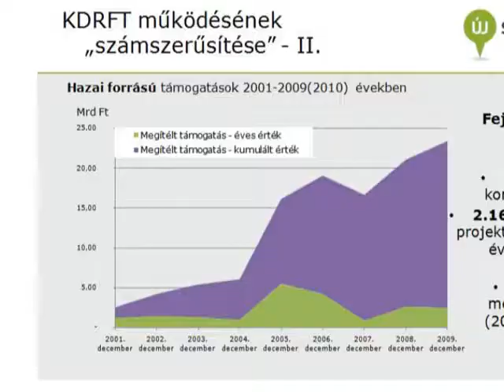Hatékony munkával az elsők között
Megszűntek év elejétől a Regionális Fejlesztési Tanácsok. A területfejlesztésért a jövőben a Megyei Önkormányzatok a felelősek. A regionális fejlesztési ügynökségek pedig állami tulajdonba, a Nemzeti Fejlesztési Minisztérium irányítása alá kerülnek február elsejétől. Erről, és az elmúlt időszak eredményeiről tartott sajtótájékoztatót dr. Temesvári Balázs a KDRFÜ ügyvezetője és dr. Cser- Palkovics András a Közép Dunántúli Regionális Fejlesztési tanács leköszönő elnöke.